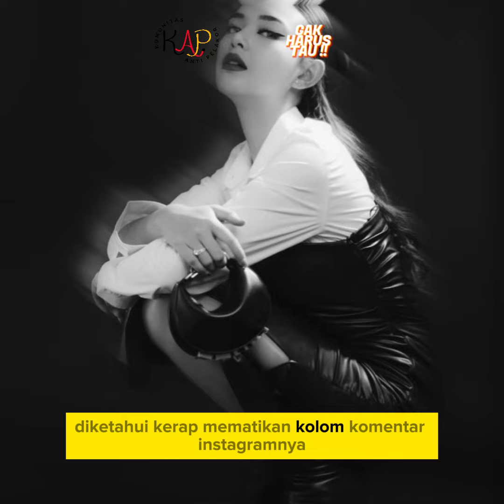SABAR YANG LUAR BIASA, PUTRI ANNE SINGGUNG KEKECEWAAN SAAT AMANDA MANOPO BOMBARDIR FOTO HITAM PUTIH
Amanda Manopo mendadak membombardir akun Instagram pribadinya dengan tiga foto hitam putih hari ini. Bersamaan dengan itu, postingan Putri Anne di Instagram-nya juga tak kalah menyita perhatian.

Pasalnya, istri Arya Saloka itu menyinggung soal kekecewaan beberapa menit setelah Amanda membombardir foto hitam putih. Entah hanya kebetulan atau ada maksud lain, Anne me-repost kutipan bijak yang mengungkit soal kesabaran luar biasa ketika seseorang tak marah meski sudah dikecewakan.

”Kecewa tapi gak marah itu adalah sabar yang luar biasa,” bunyi kutipan bijak yang diunggah ulang oleh Anne.

Sementara itu, Amanda tak terlihat menuliskan keterangan atau caption apa pun di tiga unggahan terbarunya. Ia hanya membagikan tiga foto berbeda dalam waktu yang berdekatan. Di foto pertama, Amanda terlihat menyandar di sebuah tembok yang dipenuhi dengan beberapa bingkai foto. Ia mengenakan dress ketat dan kacamata hitam sembari menenteng tas.